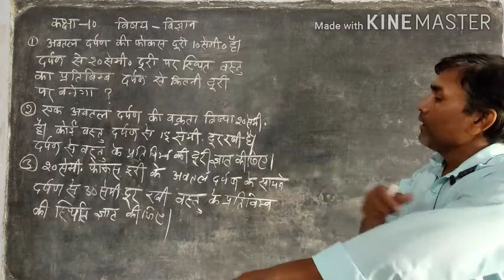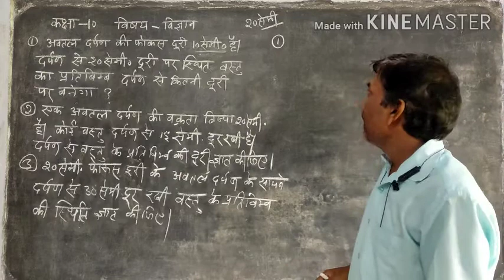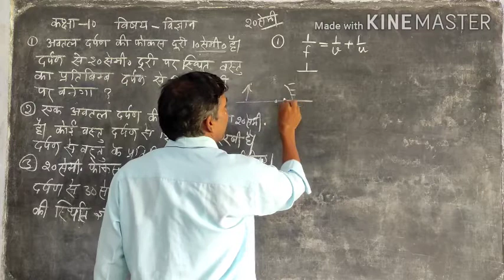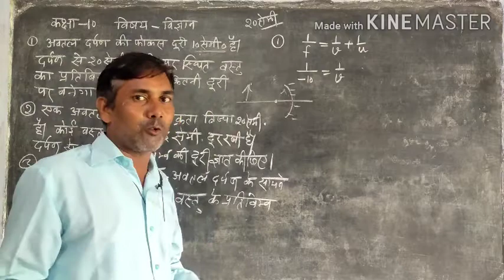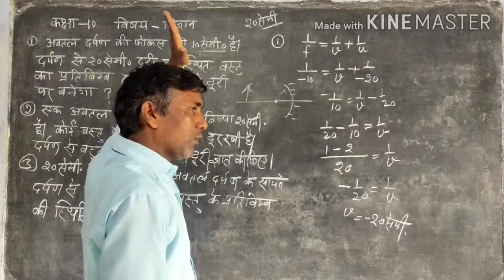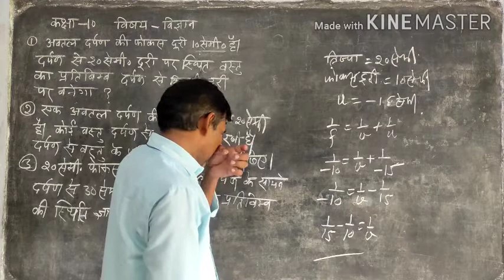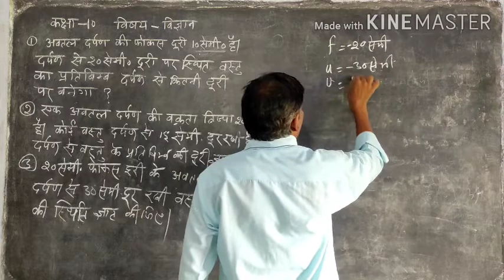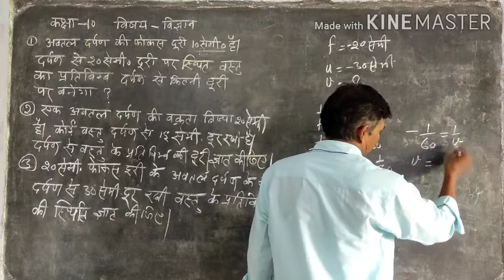प्रकाश part 6 class10